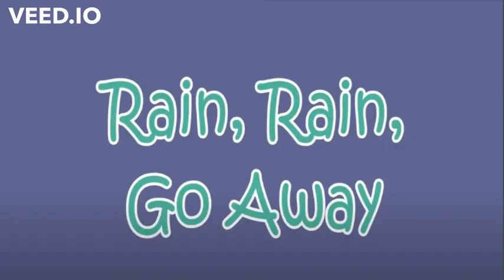Rain Rain Go Away | Pokimelon | @Cocomelon - Nursery Rhymes